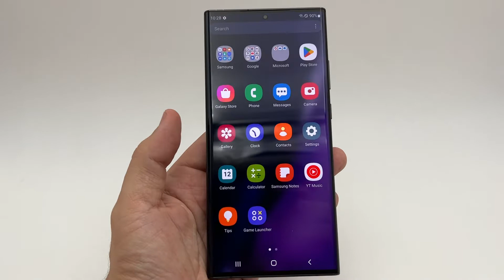Kako Nov! Samsung Note 20 Ultra 5G Black 256Gb 12Gb ram Snapdragon 865+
Posetete ja nasata Internet Prodavnica:👇
Bukvalno kako Nov! Samsung Galaxy Note 20 Ultra 5G Mystic Black ( Crna boja so sjaj)
256Gb memorija 12Gb ram Snapdragon 865 Plus 5G
Telefonot raboti na site SIM karticki ( Single sim factory unlocked)
Glanc socuvan bukvalno kako nov bez nikakvi tragi ili znaci na koristenje, proveren i testiran 100% ispraven bez nikakov problem i odlicno drzi baterija kupen i donesen od Korea Telekom
Se raboti za najjakata verzija na Note 20 Ultra so 5G mreza so 256Gb vgradena memorija I 12Gb ram memorija i podobriot processor Snapdragon 856 + blagodarenie na koj sto drzi povekje baterija , ima podobra 3D grafika, podobro gi obrabotiva slikite kako i najbrziot 5G Modem koj sto odma fakja 5G mreza ( testirano)
Slikite I videoto se od telefonot sto e za prodazba!!!